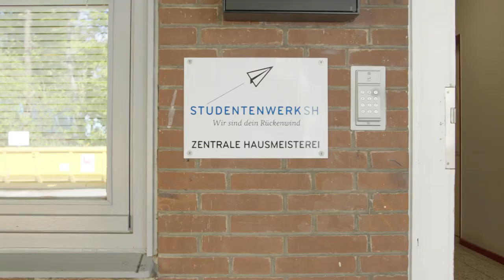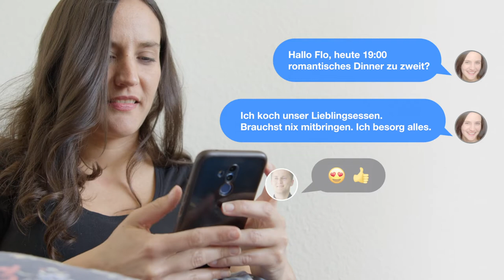DATE retten LEICHT gemacht!? | Studentenwerk SH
Gabriela freut sich schon tierisch auf den Abend, denn sie hat mit Flo ein Date. Alles ist vorbereitet, sie hat alles eingekauft um Flos Lieblingsessen zu kochen, doch als sie in die Küche geht bekommt sie einen Schreck.

luedemann-theater.de